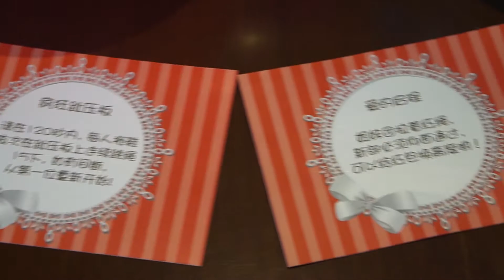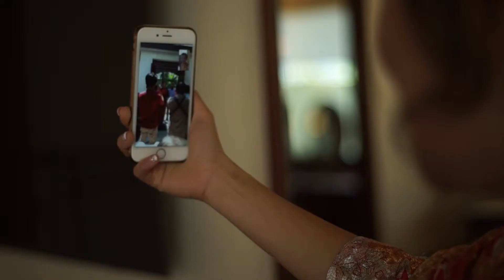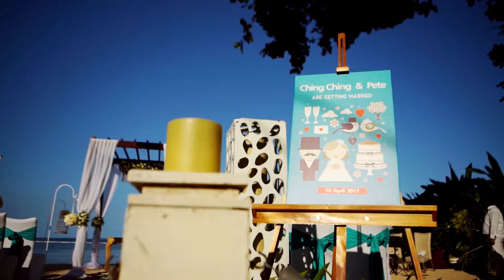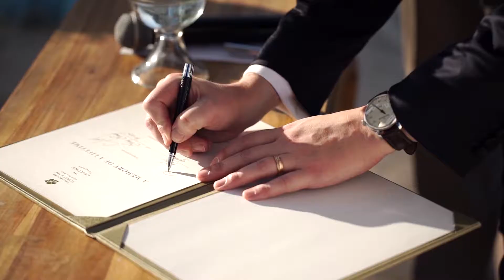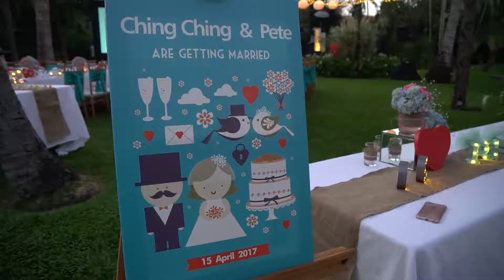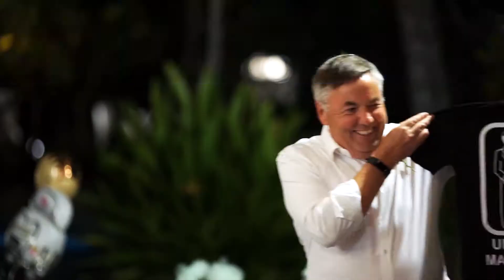Bali wedding of Pete & CC at Laguna Resort 2017